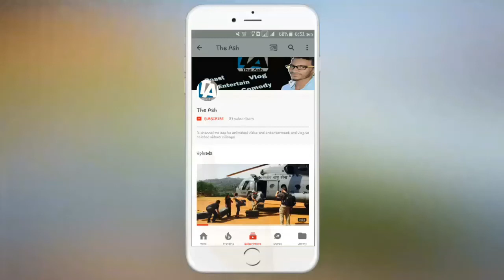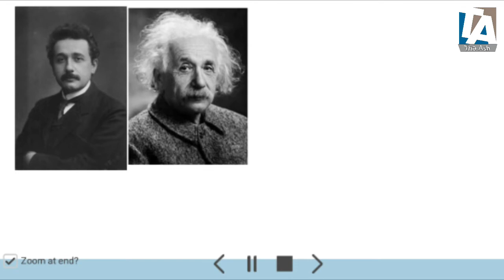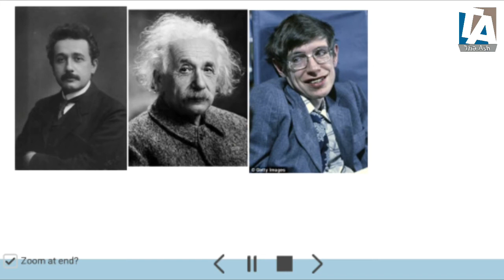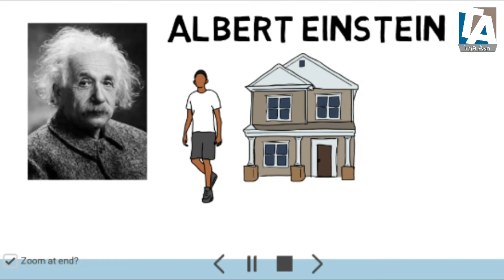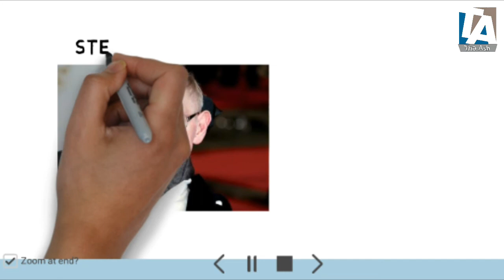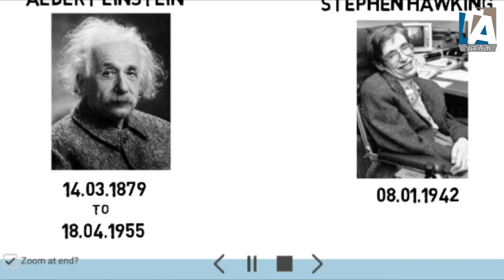Some shocking scenes between Albert Einstein or Stephen Hawking | Biography|Hindi